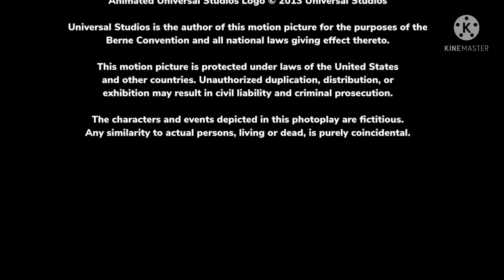Universal/Hal Laboratory/Nintendo [closing] (2018)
Credit to Universal, HAL Laboratory and Nintendo

Taken from the end of Tiff